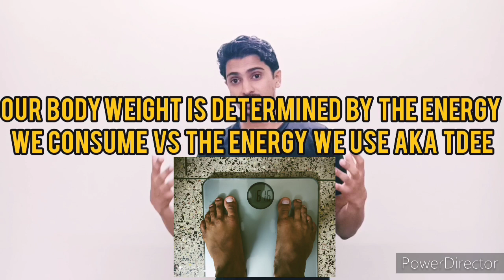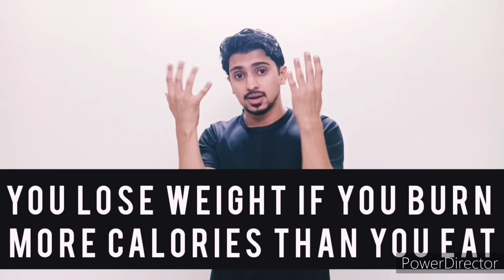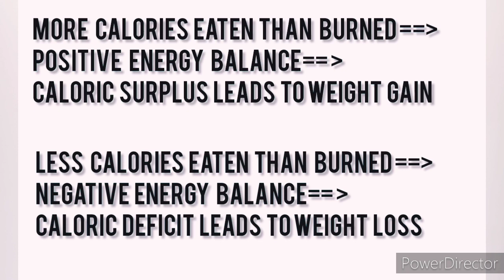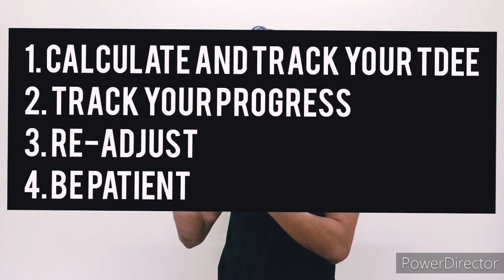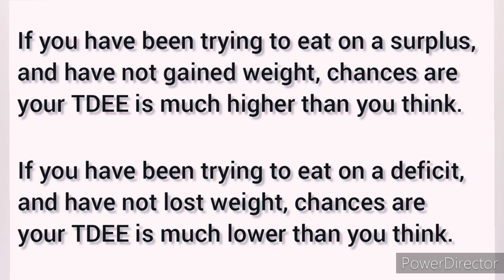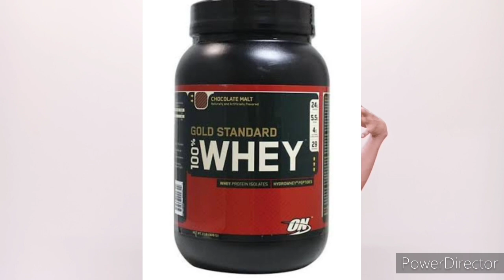എങ്ങനെ ശരീര ഭാരത്തെ നിയന്ത്രിക്കാം?? എളുപ്പവും ശാസ്ത്രീയവും ആയ വഴി... TDEE SCIENCE EXPLAINED/ JBOX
Posted on 22nd June 2020

നിങ്ങൾ തടി കൂട്ടാനോ കുറക്കാനോ ബുദ്ധിമുട്ടുന്നു എങ്കിൽ ഈ വീഡിയോ കാണുക. ശാസ്ത്രീയം ആയ രീതിയിൽ എങ്ങനെ ആണ് നമ്മുടെ ശരീരത്തിൽ ഉള്ള ഭാരം കുറയുകയോ കൂടുകയോ ചെയ്യുന്നത് എന്ന് നോക്കുക.
ഒരു ദിവസം നമ്മൾ ഒരു നിശ്ചിത അളവിൽ ഉള്ള ഊർജ്ജം ഉപയോഗിക്കുന്നുണ്ട്. അതിനെ ക്കാൾ കൂടുതൽ കഴിച്ചാൽ നമ്മൾ ഭാരം കൂടുകയും അതിനെ ക്കാൾ കുറവ് കഴിച്ചാൽ ഭാരം കുറയുകയും ചെയ്യും എന്നാണ്.
ഈ ഊർജ്ജം ഉപയോഗിക്കുന്നത് പല കാര്യങ്ങൾക്ക് വേണ്ടി ആണ്. ഇവ ആണ് പ്രധാന പ്പേട്ട കാര്യങ്ങൾ.
RMR, EAT, NEAT, TEF.
ഇവയെല്ലാം എന്താണെന്ന് വ്യക്തമാക്കി തരുന്ന വീഡിയോ ആണിത്. ഊർജ്ജം അഥവാ calories കുറഞ്ഞ ഭക്ഷണം കഴിക്കുകയോ അല്ലെങ്കിൽ നേരത്തെ പറഞ്ഞ വഴികളിലൂടെ ഊർജ്ജം ശരീരത്തിൽ നിന്ന് കുറയ്ക്കുകയോ ചെയ്തു ഭാരം കുറക്കാൻ എന്താണ് ചെയ്യേണ്ടത് എന്ന് ഇതിൽ വിശദീകരിക്കുന്നു. അത് പോലെ തന്നെ ഊർജ്ജം കൂടുതൽ ഉള്ള ഭക്ഷണം കഴിച്ച് നമ്മുടെ ഭാരം കൂട്ടാനും ഇത് ഉപകരിക്കും. ദയവായി വീഡിയോ share ചെയ്യുക.
JBOX